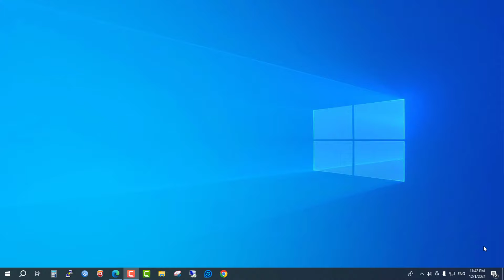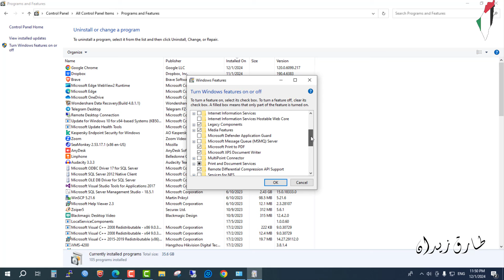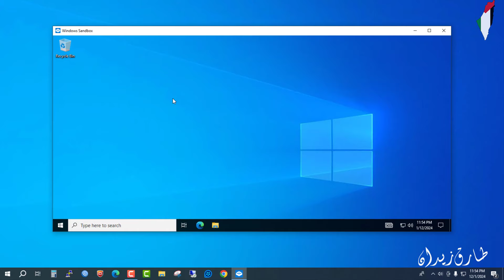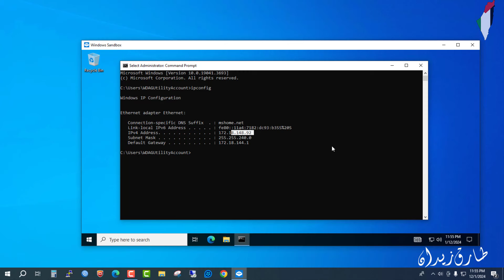تعمل ايه لو عاوز تجرب برنامج او ملف وخايف يكون متفيرس؟ اداة مجانية في ويندوز 10 و 11